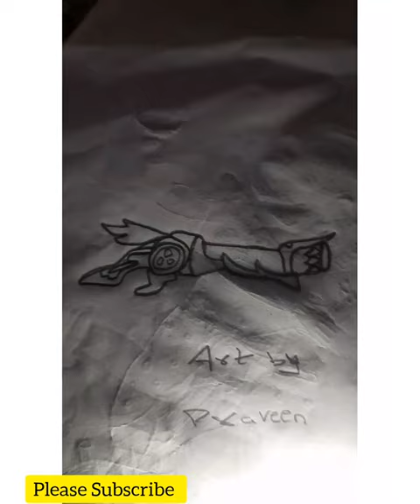free fire drawing new m1887 skin Evo gun mp5 green